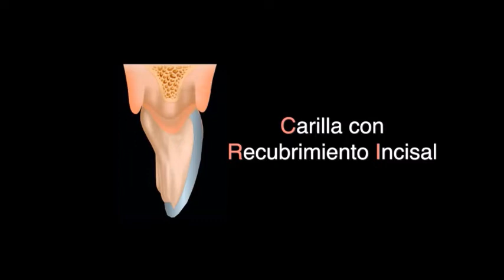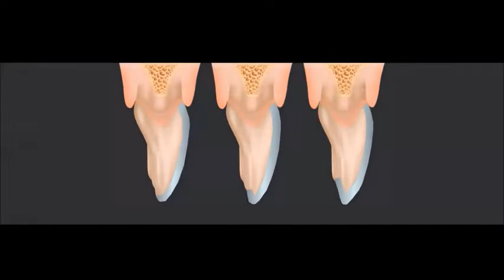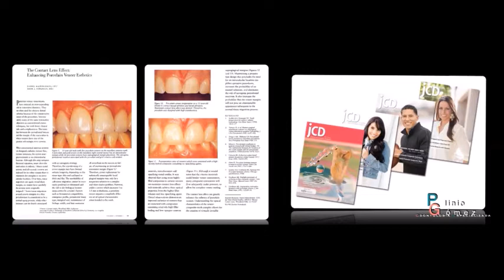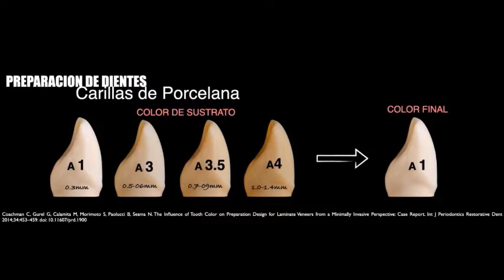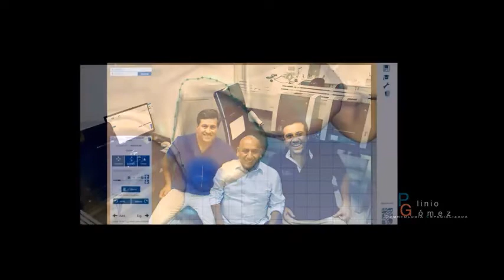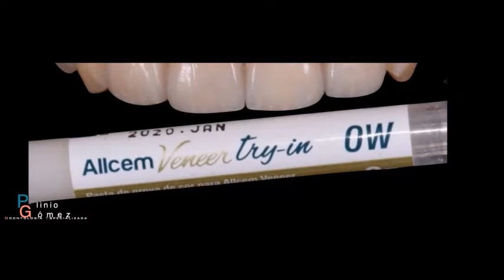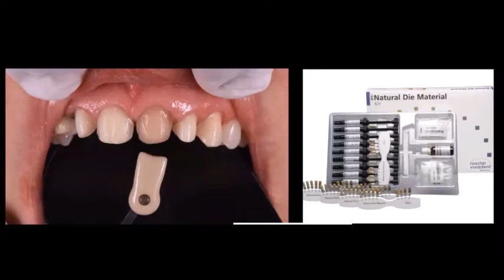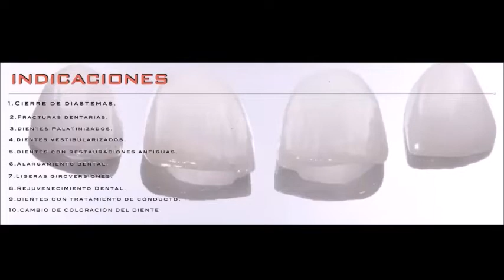"CARILLAS CERÁMICAS ADHESIVAS" por el Dr. Plinio Gómez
Tratamientos en odontología estética, con carillas cerámicas adhesivas